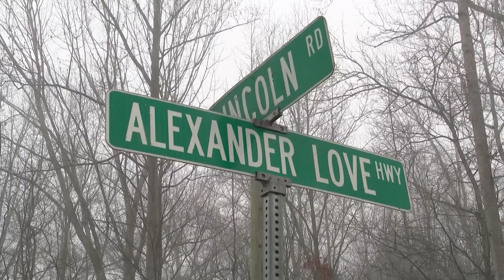Man killed in officer-involved shooting in York County after chase identified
A South Carolina man is dead after being shot by a York County Sheriff's deputy early on Sunday morning, according to the sheriff's office.

Dense fog blanketed the stretch of Alexander Love Highway, between Lincoln Road and Highway 321, as South Carolina Law Enforcement Division Investigated the scene of the officer-involved shooting for several hours.

The road reopened to traffic around 8 a.m. that morning, but the SLED investigation is still ongoing.

The county coroner's office identified the man, who died at the scene, as 62-year-old Charlie Baker of Clover.